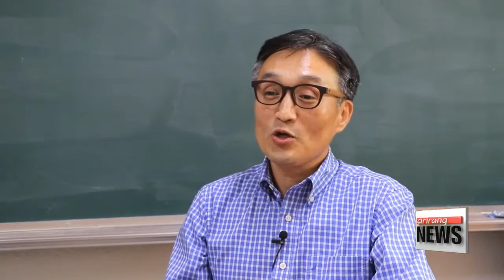Korean teachers using VR tech to enhance education experience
한국 VR 응용 교육 현황
Virtual Reality is a key industry Korea is aiming to boost... and it's putting its money where its mouth is,... pledging to pour hundreds of millions of dollars into the high-growth sector.
While VR can be adopted in various different ways, our Kim Jung-soo takes a look at how it's combined with education in Korea to shape and stimulate young minds.
It's a rainy Tuesday morning outside, which means that most elementary school students will have to forgo their outdoor P.E. classes.
But the students at Oksu Elementary School in Seoul seem undeterred by the rain.

"This is Korea's first ever virtual reality physical education class. Students here can use the technology to practice their free kick skills."

After a student kicks the ball, sensors measure the ball's speed and the force of the kick,... displaying both on screen to help teach students how to improve their skills.

"With VR, I can compete with other students using virtual characters."

"Because the screen shows exactly how well the students have kicked, they can set concrete goals and make measured improvements."

The P.E. class ends with an impromptu quiz.
But unlike an ordinary pen-and-paper quiz, the students kick or throw the ball toward the right answer on the screen.

Further south, at the Cognition and Learning Technologies Research Lab at Chonnam National University in Jeollanam-do Province,... researchers are busy looking for new ways of applying VR technology.

"'Spatial awareness' is a very important part of learning. When you usually learn that there are two objects that are separated by a certain distance, you would simply memorize that fact, but now with VR, we can actually 'take' students to the space in between."

In fact, VR can not only make better students, but also better teachers, thanks to classroom simulations like this.

"I will be starting my first teacher-apprentice program next year. A lot of the education I've had so far had been very theory-based, so this has been really helpful for me."

"An educator looks to utilize VR in a different way than game developers. Compared to VR games a productive learning experience should allow for cooperation, experimentation and constant dialogue."

Experts agree that as of now, the application of VR in Korean education is still in its early stages.
But there is no denying that educators are steadily breaking new ground, one simulation at a time.